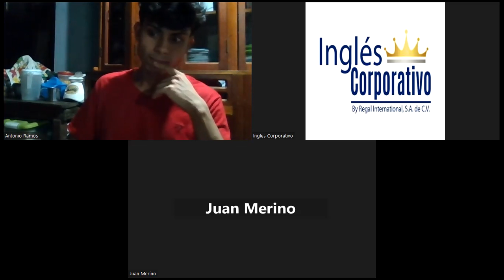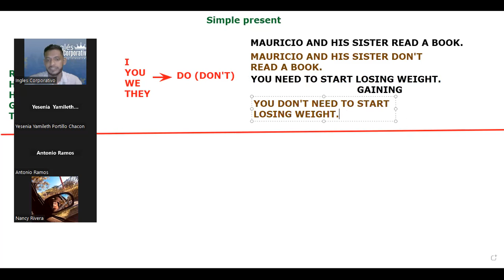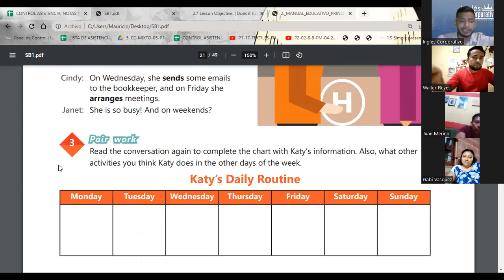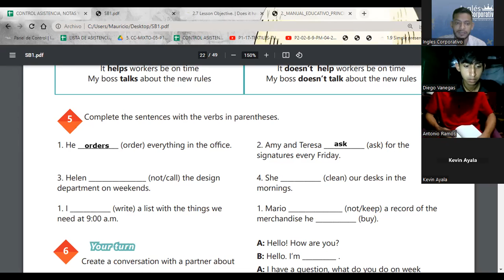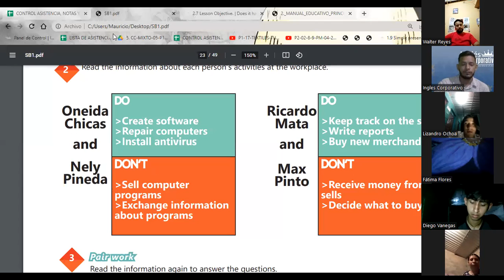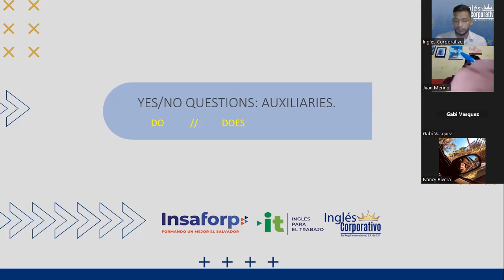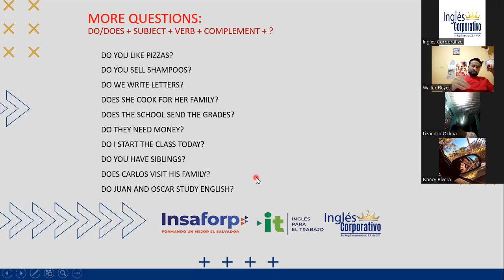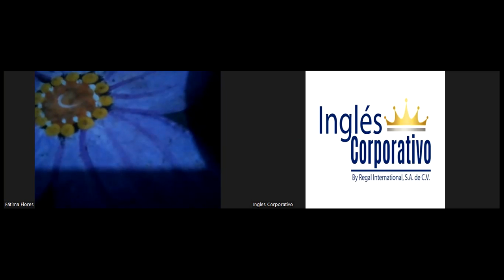SESION 07-26.04.23-29750-8048-0058/2023-SIGARAN-YES/NO QUESTIONS AND SHORT ANSWERS